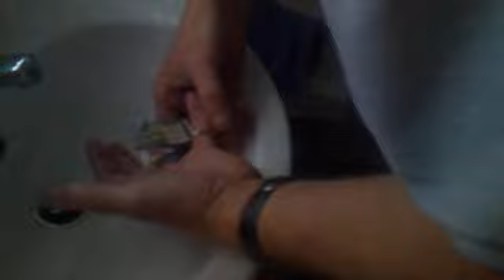dad gets his hand stuck yet again...again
dad gets his finger stuck on his car keys